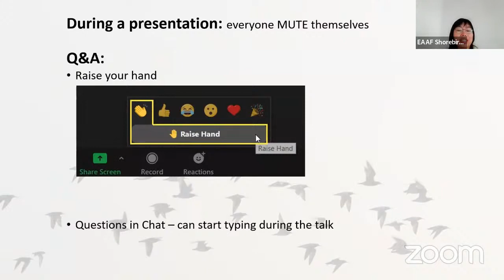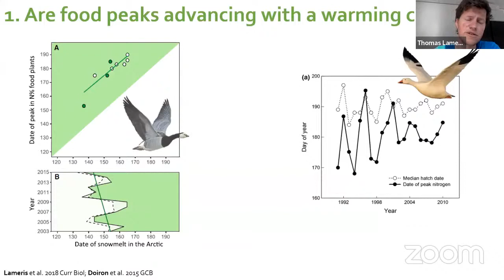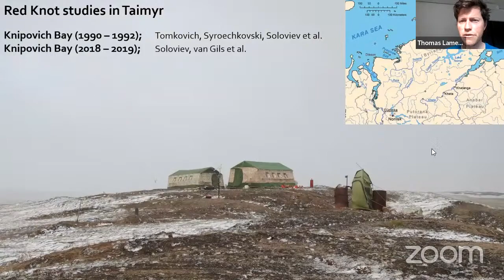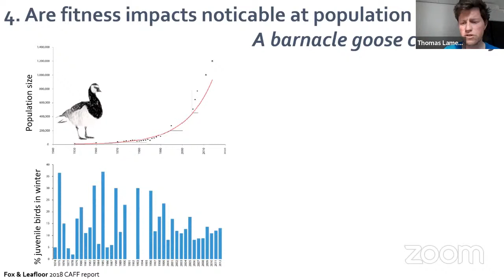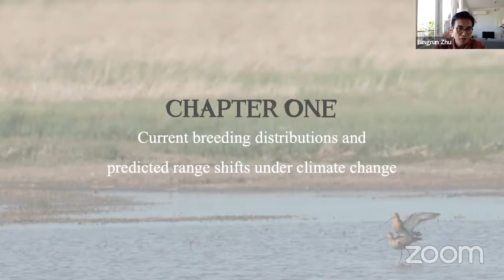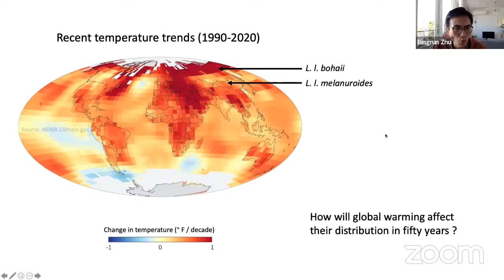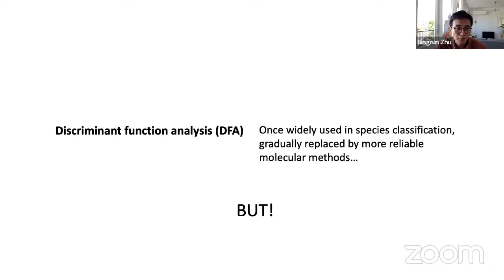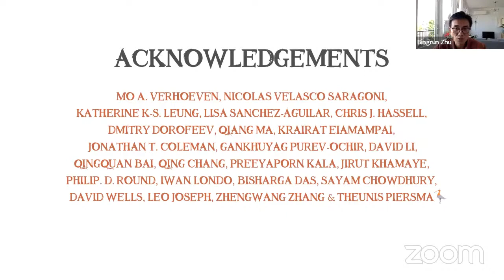EAAF Shorebird Tracking Group Webinar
Speaker:
Thomas Lameris 2:45
Bingrun Zhu 32:19